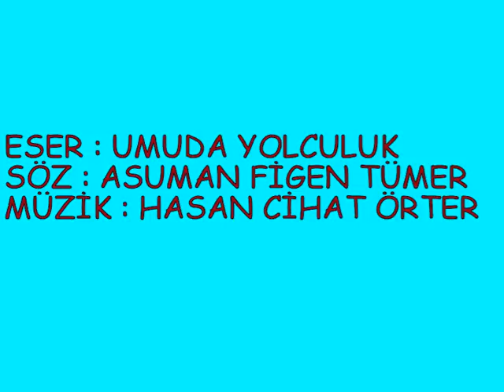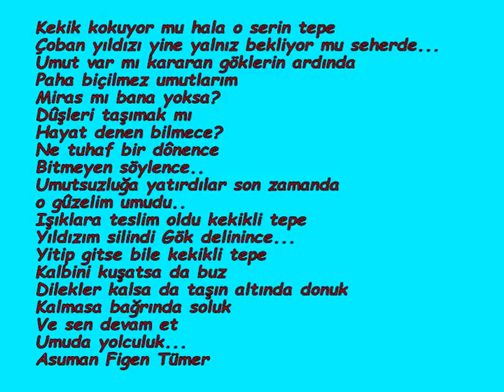UMUDA YOLCULUK,Söz yazarı ASUMAN FİGEN TÜMER,Beste,Aranje,Yorum ÜSTAD Dr HASAN CİHAT ÖRTER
ESER : UMUDA YOLCULUK
SÖZ : ASUMAN FİGEN TÜMER
          8 kasım 2016

                                                                                20161108    mst